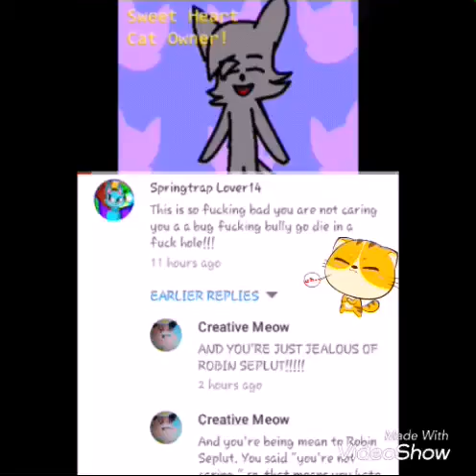SPRINGTRAP LOVER14, YOU HATE ROBIN SEPLUT!!!!!| Rabdom Videos